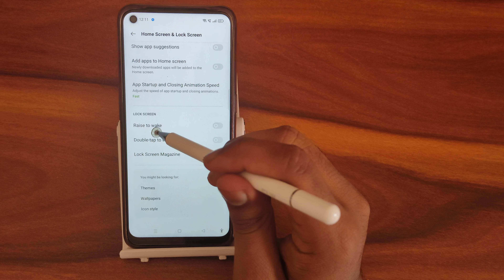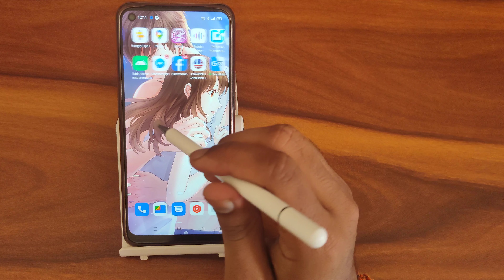How to on double tap to wake screen In OPPO K10 , tap to wake screen on kaise karen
How to on double tap to wake screen In OPPO K10
tap to wake screen on kaise karen
double tap to wake screen in realme
double tap to wake screen in realme pad
double tap on screen to wake up iphone
how to turn on double tap to wake in samsung
how to enable double tap to wake on samsung a20s